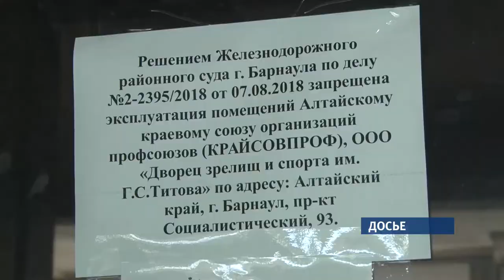Дворец зрелищ и спорта могут открыть уже к осени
Дворец Зрелищ и Спорта будет открыт к новому хоккейному сезону. Об сегодня рассказал «Нашим Новостям» министр спорта края Алексей Перфильев. По его мнению, новый собственник, бизнесмен Михаил Дроздов, заинтересован в реконструкции объекта.